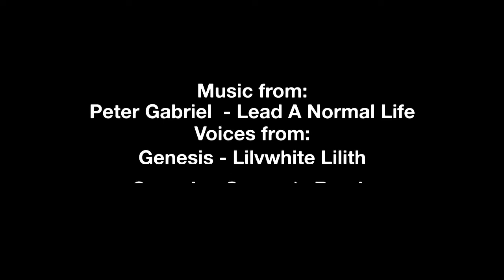PETER GABRIEL : Lead a Normal Life (Not the Normal Version)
A mix based on Peter Gabriel's 1980 song "Lead a Normal Life"
The Horror...The Horror...

WILLARD
I'd never seen a man so broken up and ripped apart..."

KURTZ
" I've seen horrors...horrors that you've seen. But you have no right to call
me a murderer. You have a right to kill me. You have a right to do that...But
you have no right to judge me. It's impossible for words to describe what is
necessary to those who do not know what horror means.
Horror. Horror has a face...And you must make a friend of horror. Horror and
moral terrorare your friends. If they are not then they are enemies to be feared.
They are truly enemies. I remember when I was with Special Forces...Seems
a thousand centuries ago...We went into a camp to innoculate the children.
We left the camp after we had innoculated the children for Polio, and this old
man came running after us and he was crying. He couldn't see. We went
back there and they had come and hacked off every innoculated arm. There
they were in a pile...A pile of little arms. And I remember...I...I...I cried...
I wept like some grandmother. I  wanted to tear my teeth out. I didn't know what I
wanted to do. And I want to remember it. I never want to forget it. I never want
to forget. And then I realized...like I was  shot...Like I was shot with a
diamond...a diamond bullet right  through my forehead...And I thought:
My God...the genius of that. The  genius. The will to do that. Perfect,
genuine, complete, crystalline, pure.  And then I realized they were
stronger than we. Because they could stand that these were not
monsters...These were men...trained cadres...these men who fought with
their hearts, who had families, who  had children, who were filled with
love...but they had the strength...the  strength...to do that. If I had ten
divisions of those men our troubles  here would be over very quickly. You
have to have men who are moral...and  at the same time who are able to
utilize their primordal instincts to kill without feeling...without  passion...
without judgement...without judgement. Because it's judgement that
defeats us. "